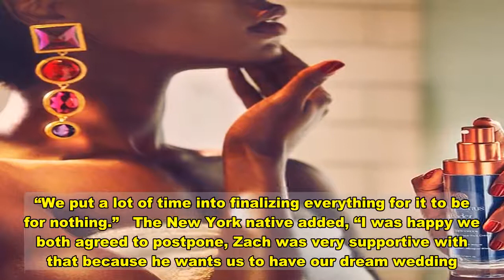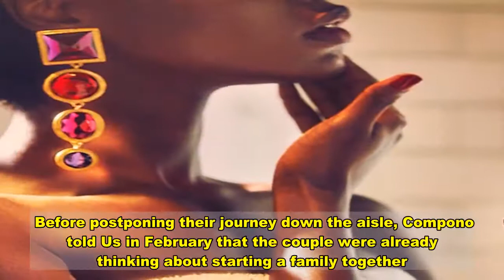The Challenge’s Jenna Compono Explains Why She Chose to Postpone Her Wedding to Zach Nichols: ‘It Wa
A tough call. ’s  and  have chosen to put their big wedding plans on hold — and sadly, it has to do with coronavirus safety concerns.   “With everything going on, we didn’t want anyone to feel pressured or worried about attending our wedding. It is supposed to be a celebration,” Compono, 27, told Us Weekly exclusively on Tuesday, December 1. “We have so many friends and family, it was impossible for everyone to feel comfortable and we didn’t want people to have to make the decision to come or not. We decided that we would postpone until 2022 when things are hopefully better by then.”   The Real World alum continued, “It was a really hard decision. I have been finalizing so many things with my planner, Kristin Buonaiuto, and crossing my fingers things would blow over soon. But I think we made the right decision. I also want to send positive vibes out to all my other brides, because it’s a really hard thing to go through!”   Compono and Nichols, 33, met in 2014 while competing on : Battle of the Exes 2. From there, they continued to date off and on until getting engaged in December 2019 at the Rockefeller Center Christmas tree in New York City.   Earlier this year, the MTV duo confirmed that their wedding would take place on February 13, 2021. However, on Saturday, November 28, they announced via Instagram that they pushed back their ceremony by a whole year. Compono noted that it was a “sucky decision,” while Nichols said that delaying their ceremony is “for the best.”   Compono told Us on Tuesday how the pair have supported each other since putting their big day on hold. “Zach knows postponing the wedding was really hard for me. We both went on our bachelorette, bachelor parties, the bridesmaid dresses were bought, my wedding dress fittings were happening, flower colors and designs were already made and so much more,” she explained. “We put a lot of time into finalizing everything for it to be for nothing.”   The New York native added, “I was happy we both agreed to postpone, Zach was very supportive with that because he wants us to have our dream wedding. You get one wedding. We want ours exactly how we dreamed of it, even if that means waiting another year.”   Compono confirmed that while they’ve settled on having their church ceremony and reception in 2022, the couple are “going back and forth with dates.” They plan to still use The Sand Castle in Franklin, New York, as their venue and keep similar designs planned for their initial event. In the meantime, Compono noted that “not having to really plan anything right away will be nice,” but they will soon apply for a marriage license and set a courthouse wedding date for January.   Before postponing their journey down the aisle, Compono told Us in February that the couple were already thinking about starting a family together. While she initially said that they planned to “pop out some babies” after the 2021 ceremony, they have since had to adjust their plans.   “I personally wanted to get marr